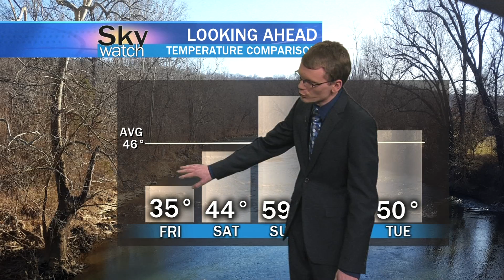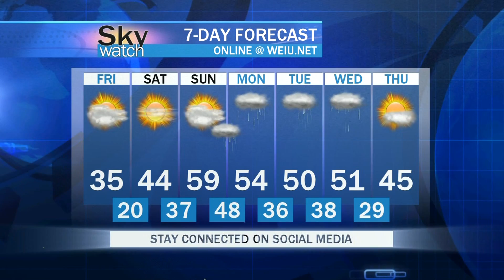Sky Watch Forecast - February 27, 2020